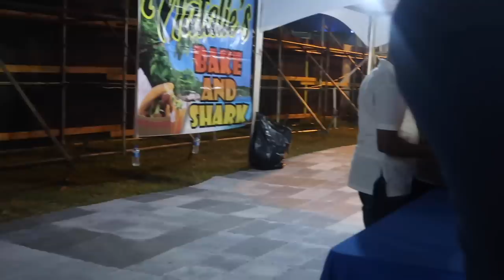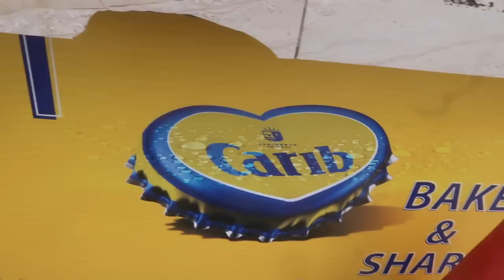TRAVEL VLOG| TRINIDAD🇹🇹 2023! BAECATION POV:TRAVELING WITH SOMEONE WHO LIKES YOU! CONCERT BEACH FOOD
Sephora List:
SEPHORA COLLECTION Cream Lip Stain Liquid Lipstick #82 WARM KISS
ColourPop So Juicy Plumping Gloss
Juvia's Place The Warrior Eyeshadow Palette
Charlotte Tilbury Mini Pillow Talk Lipstick & Liner Set

STOCK INFO!